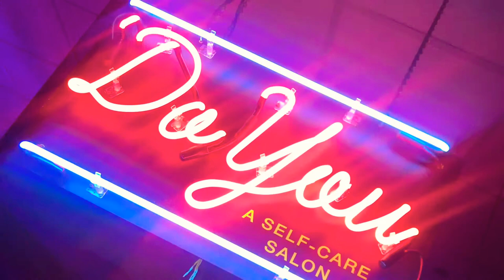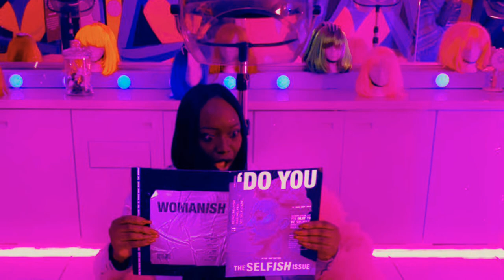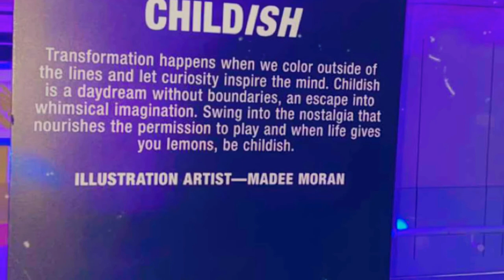Womanish Experience | LGRTV Takeover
The ladies of Let’s Get Real TV visited the Womanish Experience in Chicago. The exhibit reminded us to be unapologetic women and live in our truths. We decided to share the experience with you! Grab your wine, sit back and enjoy! Cheers! 🥂